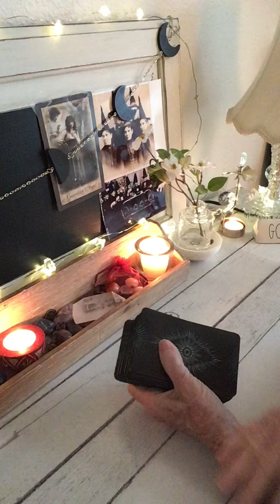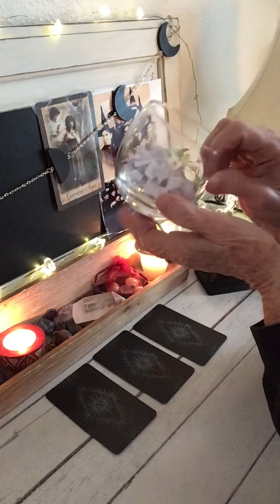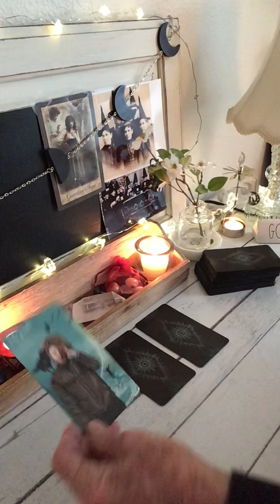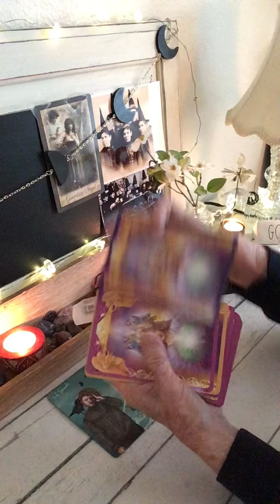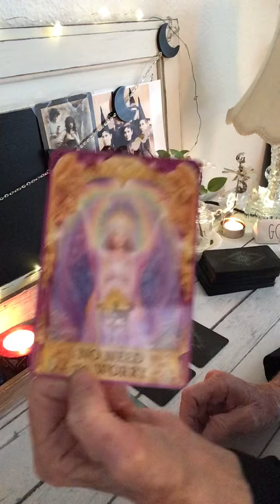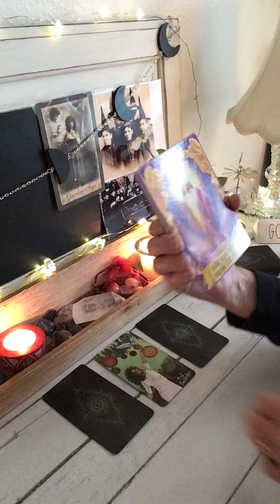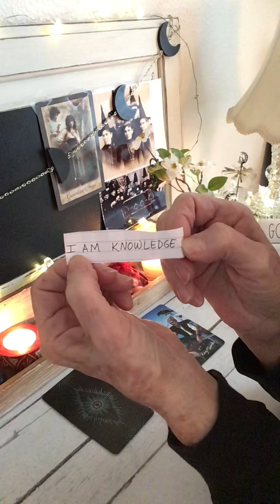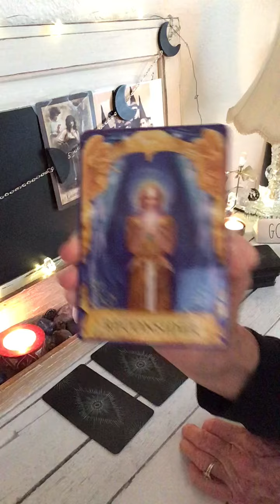LEO - PICK A CARD - YES OR NO TAROT - TIMELESS - ( Same video as earlier, had to fix a problem ) 🥰